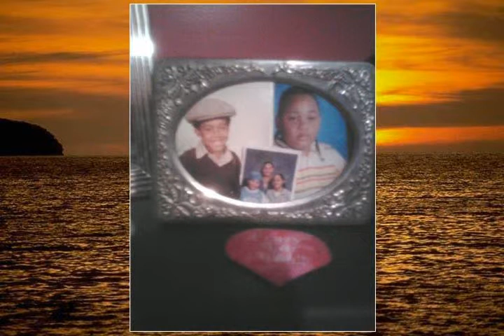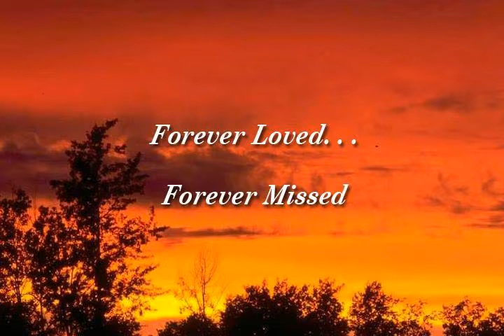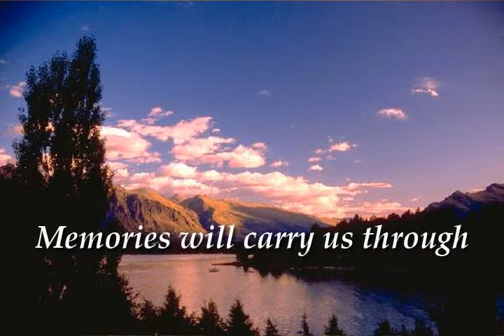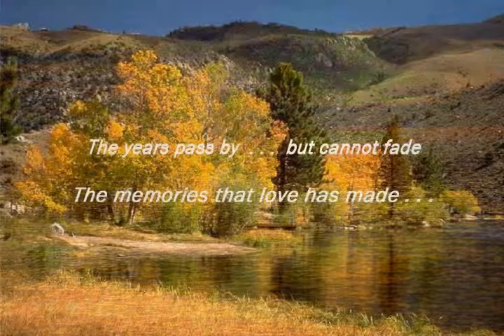Edward B. Bell, Sr.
Edward Bernard Bell, Sr., 72, of Manchester, beloved husband of Gloria Jean (Bolling) Bell, passed away peacefully on Friday, September 13, 2013 at his home. Ed was born November 6, 1940 to the late Feldman and Claudia (Wilkerson) Bell, Sr. in Hartford. A lifelong resident of the Hartford area Ed was an inspector for Colt Firearms (now Colt Manufacturing) for over 34 years. He was an avid sports fan, following the NBA, NFL and the Boston Red Sox. He also enjoyed taking trips to the casino with his wife whenever they had the chance. He was a man of few words, but when he spoke -- you listened. He will be greatly missed by his family and friends. In addition to his wife he is survived by his children, Lori Bell-Carter of Manchester; Jeannine Bell-Redick and her husband Earl "Reno" of Windsor; his brothers, Roger Bell and his wife Cheryl of Hartford; David "Chucky" Bell of East Hartford; Feldman Bell, Jr. of Bloomfield; his uncle, Albert L.B. Bell as well as ten grandchildren, seven great grandchildren and a host of other relatives. Besides his parents Ed was predeceased by his son, Edward "Littleman" Bell, Jr., his brother, Homer Bell, his sister, Regina Bell and his mother-in-law, Ella Bolling. His family would like to thank the staff at the John A. DeQuattro Cancer Center in Manchester, especially Sheila and Joanne and the other nurses, Sarah, Dorothy and Kathy. A Homegoing Celebration will be held on Thursday, September 19, 12 Noon at the Carmon Windsor Funeral Home, 807 Bloomfield Ave., Windsor. Interment will follow in Mountain View Cemetery, Bloomfield. His family will receive friends from 11-12 Noon prior to the service at the funeral home.